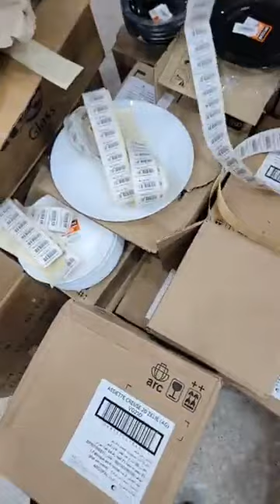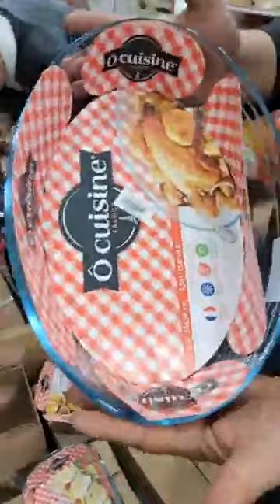دار القلاليل للاواني المنزليةديما جديد ديما لافااااار المحل ولاية تيبازة حمر العين